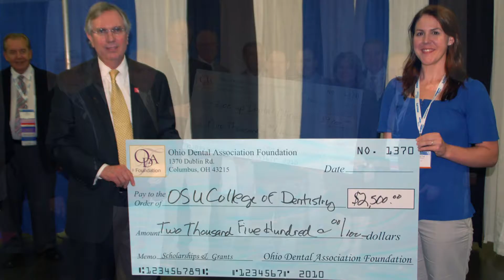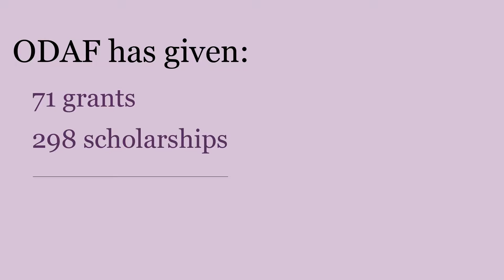ODA Foundation 150th Anniversary Campaign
In celebration of the Ohio Dental Association’s 150th Anniversary, the ODA Foundation is embarking on the “Building Our Future 150 at a Time” campaign to ensure that the future of dentistry in Ohio is as successful as it has been over the past 150 years.